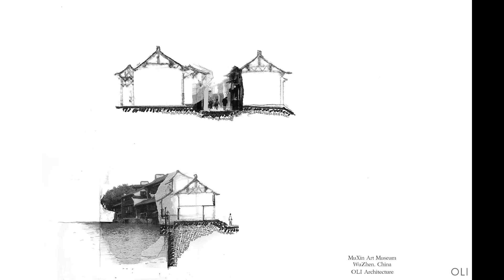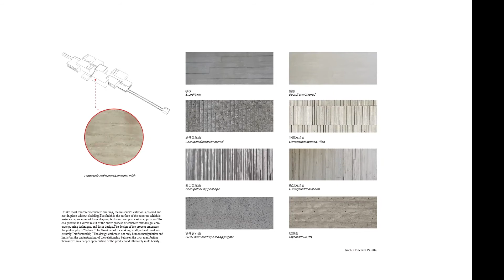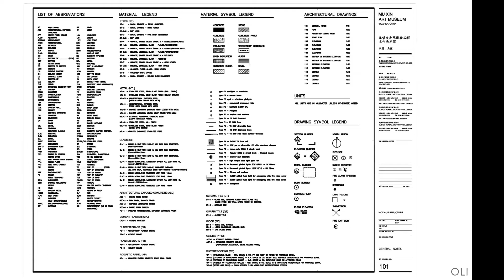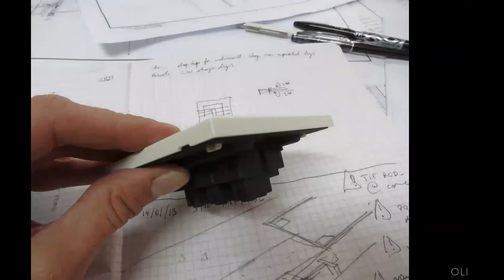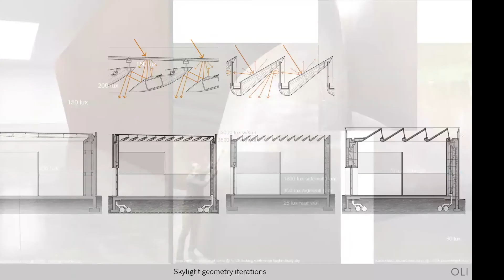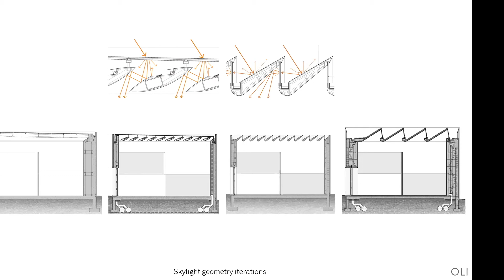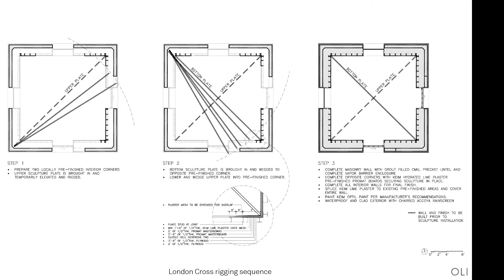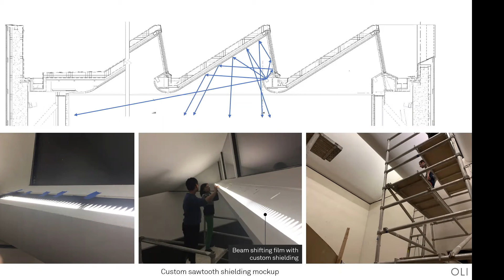Architecture For and As Art, an Interview with Hiroshi Okamoto for Boston Design Week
Join award-winning architect Hiroshi Okamoto, a founding principal of OLI Architecture, and celebrated architecture and art photographer Peter Vanderwarker as they discuss OLI's projects that are both for art and art themselves. Okamoto apprenticed with I. M. Pei for many years before starting his own firm, and OLI's portfolio of projects blur the line between architecture and art.